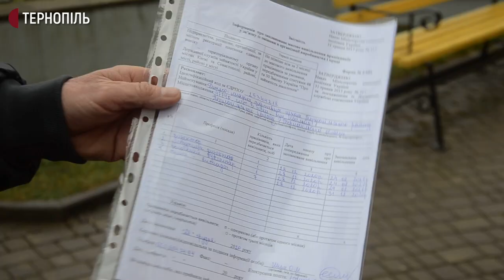На Тернопільщині закриють районну бібліотеку та спортшколу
У Великих Бірках Тернопільського району мають закрити районну бібліотеку та спортшколу впродовж 2 місяців. Про це повідомив голова районної ради Віктор Козорог